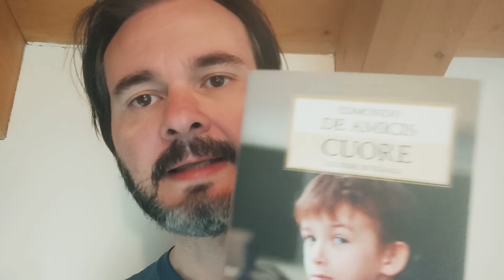L'importanza dei valori umani nella rinascita del MILAN, da BARESI e MALDINI fino a SAMU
Quale ruolo ha avuto nella rinascita del Milan il valore umano dei protagonisti? Dalle parole di Franco Baresi alle lacrime di Samu Castillejo.